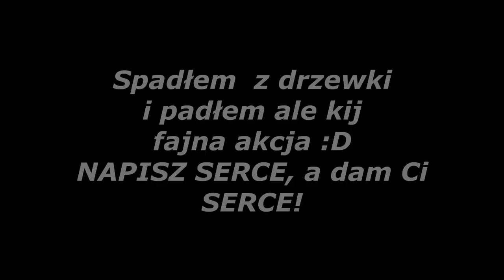Jak uciec 2 razy w ciągu 5 minut z nóżek!? *gracze go nienawidzą* | CraftCore.Pl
mój nick w mc- Zombiaczekkk

✿ IP : DRAGON-SURVIVAL.EU
► txt -
✿ Nagrywam actionem
╚› MCHC.PL
╚› CRAFTCORE.PL
╚› MC4U.PL ( tu bardzo rzadko)
╚› HIPLAY.PL
╚› MC.HYPIXEL.NET